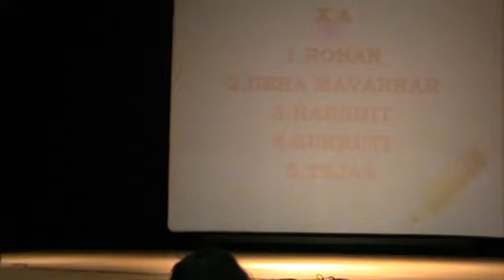Life Skills Development Activities Class 9th - 10th in JIRS ( Video 36)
10 Jul -2015
Life Skills Development Activities Class 9th & 10th in JIRS.